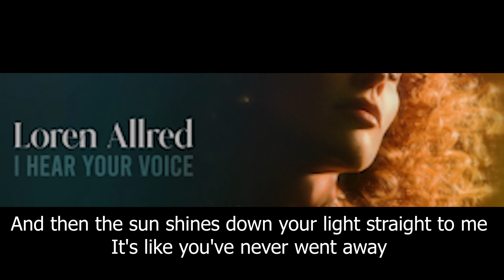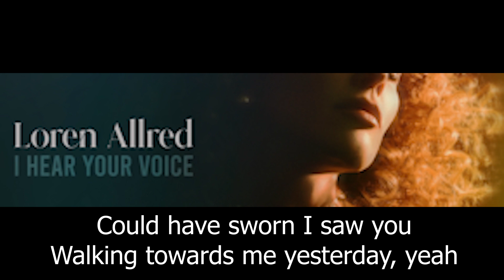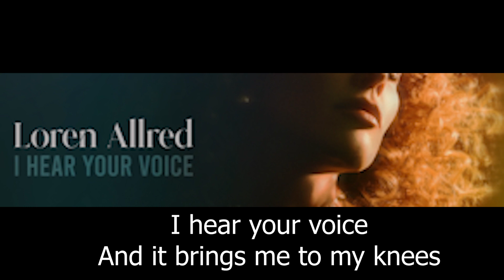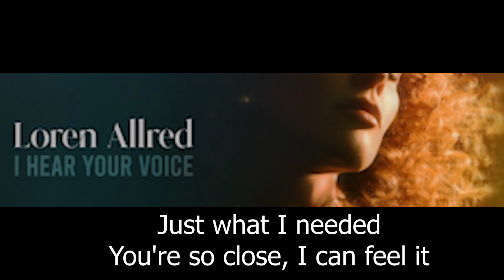I Hear Your Voice - Piano Version / Minus One / Karaoke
" Hear Your Voice"
Artist: Loren Allred
Genre: Pop